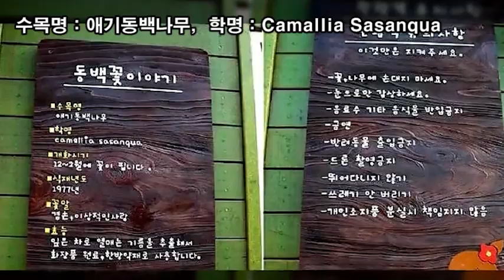랜선힐링여행, 제주 겨울여행, 겨울여행 성지 동백수목원 제2탄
겨울여행 성지 동백수목원

주소 : 제주특별자치도 서귀포시 남원읍 위미리 927
오픈기간 : 12월  ~ 2월 동백꽃 필무렵 겨울 동안 영업
개장시간 : 오전 9시 30분 ~ 오후 5시
주차 : 가능
관람요금 : 성인 5,000원 / 어린이 4,000원